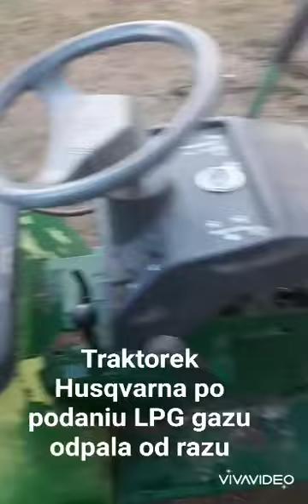Stary traktorek Husqvarna pali na gazie